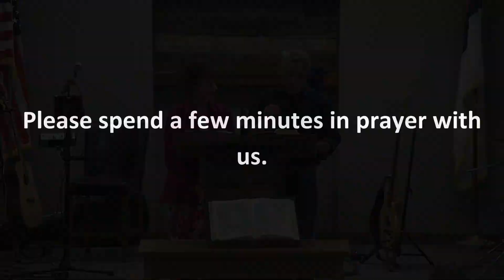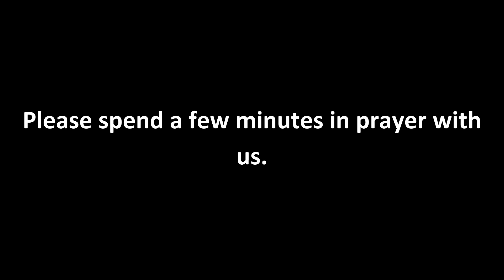Prayer Service: Ephesians 3:14-21 - Pastor Brandon Turk - Pastor/Elder David Holst